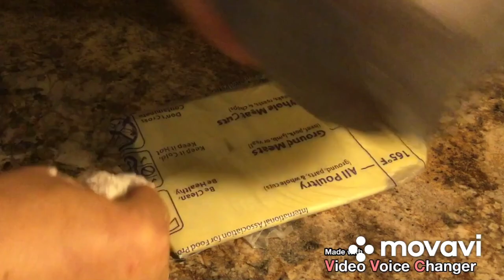الكرواسون لاول مره بدون مجهود وبدون اختمار مورق وخفيف فى دقائق معدوده سر كرواصون الافران هنcroissant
طريقه-عمل-الكرواسون
طريقه عمل الكرواسون اسهل طريقه لعمل كرواسون ناجح كرواسون الافران حتعمليه فى البيت بكل سهوله الطريقه الصحيحه لعمل الكرواسون الجاهز افضل طريقه لعمل الكرواسون
كيفيه عمل الكرواسون الكرواسون بالشيكولاته المولتو بالشيكولاته طريقه عمل المولتو طريقه عمل حلويات المولتو للاطفال والكبار